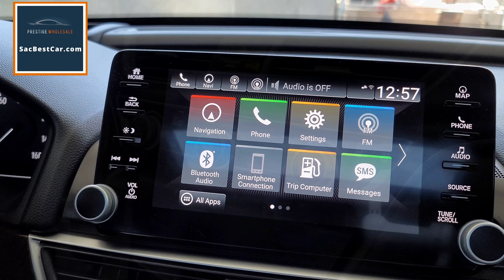2018 Honda Accord Touring - Sacramento, Roseville, Carmichael, Elk Grove, Citrus Heights, CA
Crystal Black Pearl 2018 Honda Accord Touring Sedan available in Sacramento, California at Prestige Wholesale. Servicing the Roseville, Rancho Cordova, Elk Grove, North Highlands, Rocklin, Granite Bay, Eldorado, Auburn, Placer, Lincoln, Galt, Yuba City, Fair Oaks, San Francisco, and Reno area.

0:00  --  Exterior Walkaround
0:57  --  Interior Cabin
1:18  --  Entertainment
1:32  --  Lane Departure & Steering Wheel Controls
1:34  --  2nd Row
1:45  --  Contact Us & Subscribe

▶️ Video Produced By @forwardthinkingvideo

Prestige Wholesale
1537 El Camino Avenue

Touring Package !
Top of the Line Features !

Multi-View Camera !
Navigation !
Moon Roof !
Leather Seats !

CLEAN TITLE !!

Enjoy our 2018 Honda Accord Touring Sedan presented in Crystal Black Pearl! Brought to life by a TurboCharged 1.5 Liter 4 Cylinder produces a 192hp while paired with a seamless CVT for easy passing. Our Front Wheel Drive Accord is comfortable and a pleasure to own while your pocket is rewarded with near 33mpg out on the open road. The chrome accents and distinct wheels immediately catch your attention, and you will find this Touring altogether irresistible.

Our Accord Touring interior is a haven of comfort and refinement as it has been crafted with your needs and demands in mind. Be prepared to be amazed at cutting-edge technology like the Heads-Up display, wireless phone charging to eliminate tangled cords, ventilated front seats for maximum comfort, and heated rear seats for your friends and family in the back seat. To top it off, take advantage of the available mobile hotspot and enjoy available SiriusXM, Honda Satellite-Linked Navigation with voice recognition, and Bluetooth Handsfree Link and Streaming Audio all at your fingertips.

Not only is our Honda Accord an exceptional blend of performance, efficiency, and amenities, it also enjoys a sterling reputation for safety with Honda Sensing, which comes standard in all models and includes advanced safety features such as a collision mitigation braking system, road departure, lane assist, and even traffic sign recognition. This sedan is a smart choice, all-around!

💰 Financing Available !